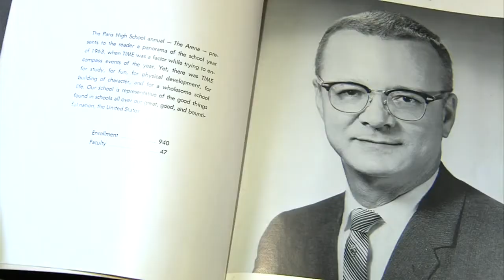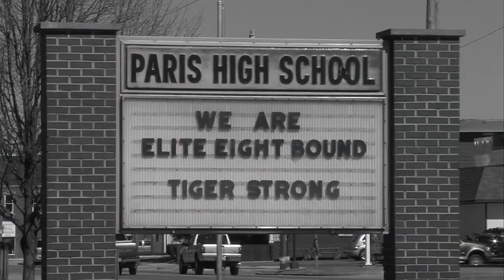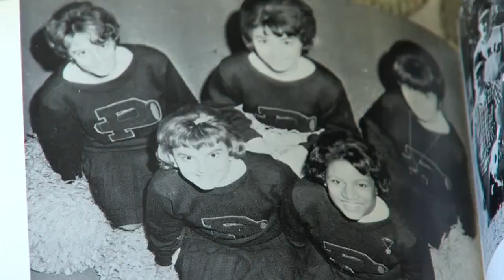Remembering a tragedy 50 years later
March 12, 1964 - it was nearly 50 years ago but for those who lived in Paris, Illinois it seems like yesterday.